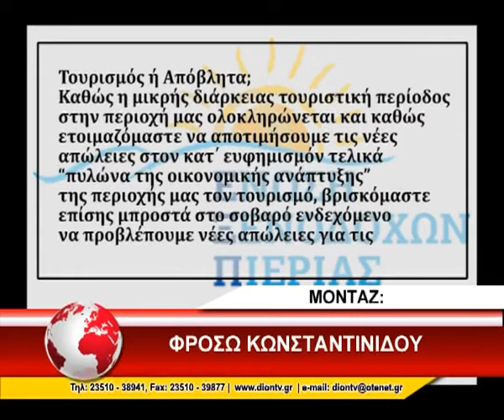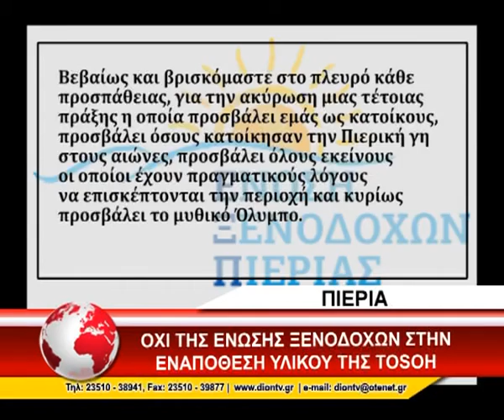07 ENWSH KSENODOXWN GIA APOBLHTA